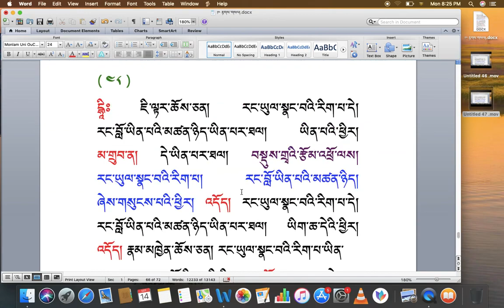རིགས་ལམ་སློབ་ཁྲིད། 176 རྟགས་གསལ། (༥༠) DIALECTIC